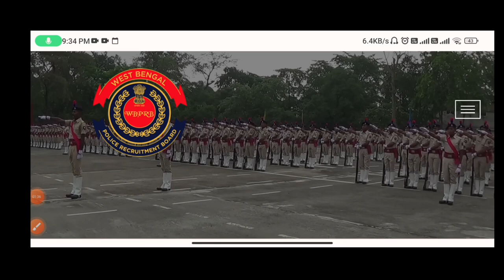WBP নতুন কনস্টেবল পদে নিয়োগ| wbp নতুন করে 12 হাজার শূন্যপদে নিয়োগ| wbp constables new update 👇👇👇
Recruitment to the Post of Excise Constable (including Lady Excise Constable) in the Subordinate Excise Service under Finance Department
The West Bengal Police Recruitment Board was formed in line with the recommendations of National Police Mission by the Government of West Bengal
WEST BENGAL POLICE RECRUITMENT BOARD. Home; Log In; Sign Out; My Account · Change Password